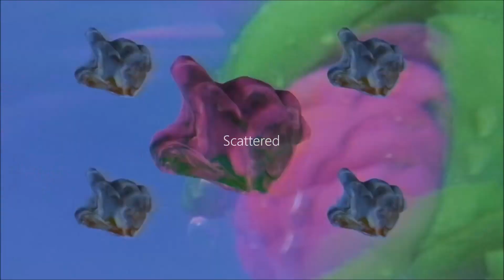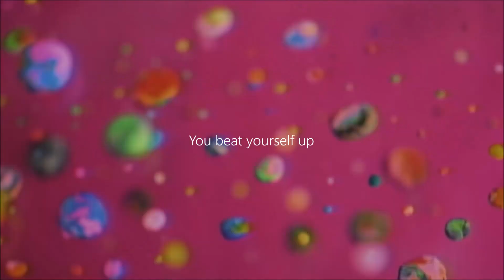Scattered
Music and lyrics by Ethos The Rapper //

Demo for Scattered, in stores soon!

Lyrics:

[Verse 1]
I was lost in a void of the mind, it empty within
So lost, the journey ended before it begin
Callin' me Desmond, I'm lookin' around for my constant
My mind always goin' a mile a minute, the dialogue runnin' on constant
And I gotta awaken and start smellin' the bacon...
Gotta start gettin my head in the game, and I better,
I'm seein' the brain cells just a bakin', it pay to play
So stays a ways away from they who bringin' about the wasted day
Wait, what did I say?

[Chorus]
And you know I'm scattered, and you know I'm scattered, yeah
And you know I'm scattered, and you know I'm scattered
Scattered, scattered, scattered, and you know I'm--

[Verse 2]
And you know that my mind scattered
I feel broken and battered by the world
And I feel the good I'm doin', it hasn't mattered
My mind scattered, lately my will feel shattered
For now he takin' a mind escape, but I'm hopin' he find his cape
And I know he will, he operatin' with a different will,
Phaser set to kill, hello citizen, it is time to take your pill
We goin' round and round, the circus keepin' you on down
But we're renowned for takin' it down
And rebuildin' it up from the ground
So stand on the mound

[Chorus]
My mind can find the kind of peace my soul's assigned
I am no longer blind
My mind can find the kind of peace the high assigned
I'm no longer confined

[Verse 3]
You beat yourself up, but don't heal all the bruises
He martyring himself from the same old shit that he chooses
They don't give no album-writing mind a platform
Art was once in that form, now the art you seein' deformed
Labels carin' about the messagin' more than the money
Proppin' all of these bitches with no talent up, they funny
And you really wonder why mind so scattered?
Cause all of the fabric is so ripped up, torn, and tattered
Send help

[Chorus]
Scattered, uh, scattered

Video is from "Blue Marble" by GUM //